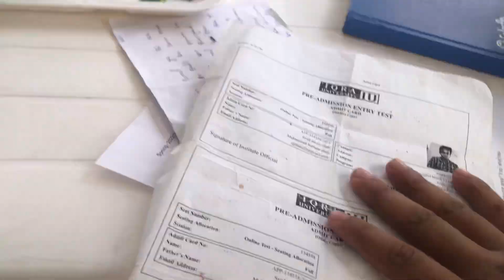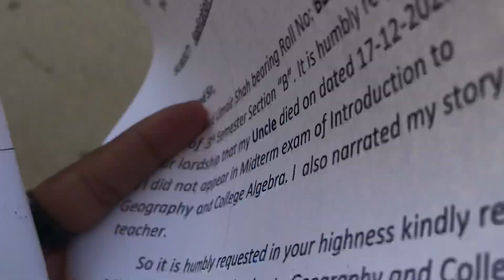Sardiyun main university Jana |New vlog syed umair shah